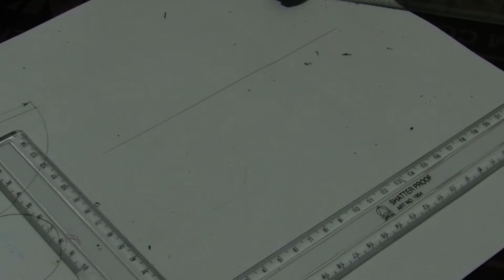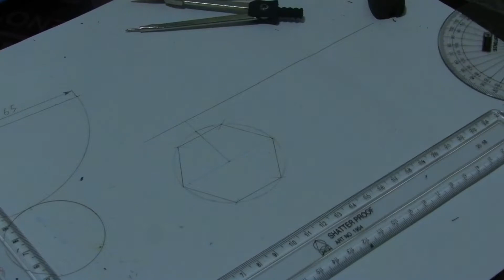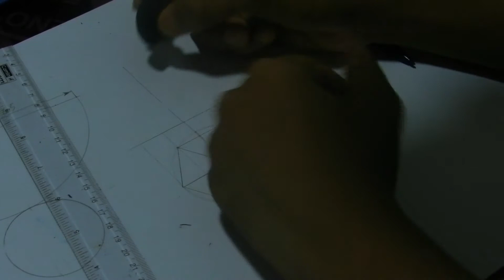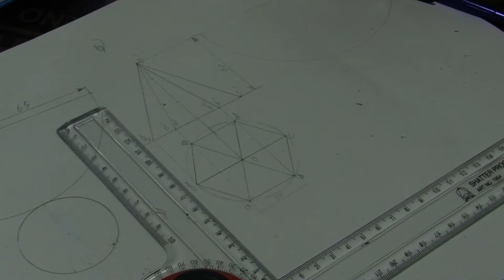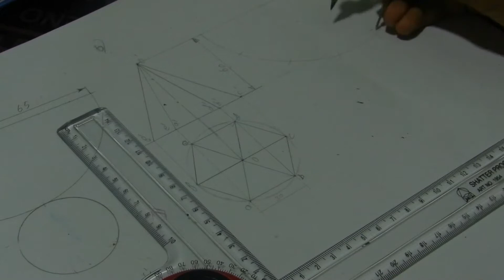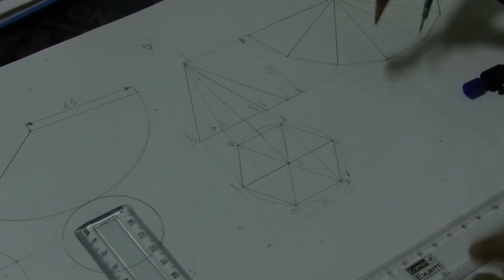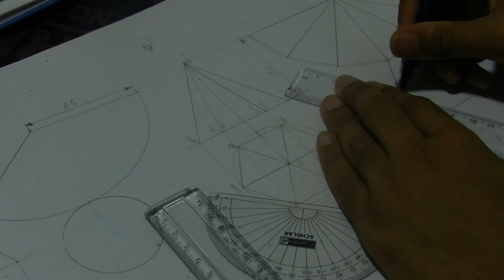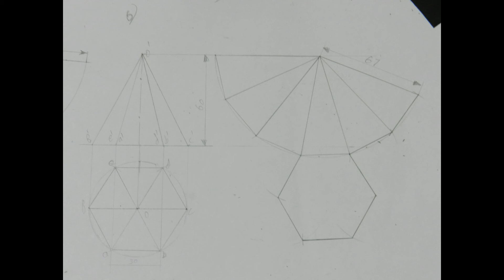draw the development of a hexagonal pyramid of base edges 30mm and height 60 mm